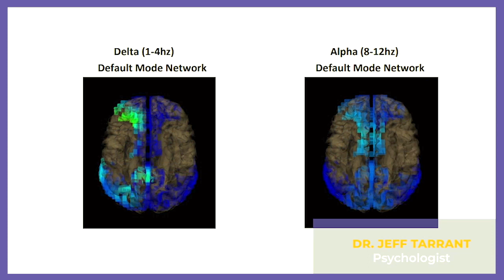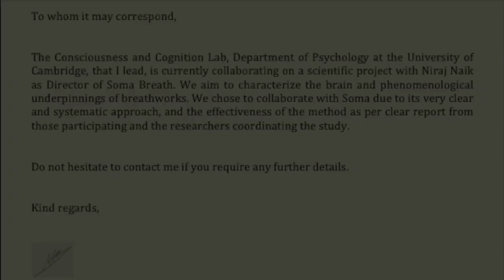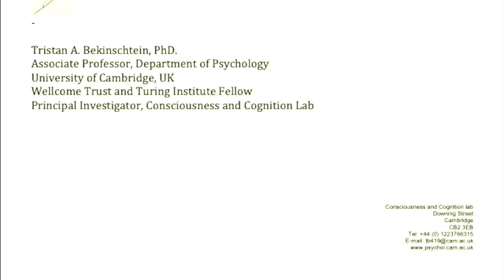The Psychedelic Power of Breathwork explained by Dr. Jeff Tarrant | SOMA Breath®️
In this video we dive into the fascinating world of Soma Breathwork and its remarkable similarities to psychedelic experiences. Join us as we explore the intriguing connection between breathwork and the brain, with insights from Dr. Jeff Tarrant, a licensed psychologist and expert in neurofeedback.

Dr. Jeff Tarrant shares his perspective as a professional in the field, drawing parallels between the transformative effects of psychedelic drugs and the Soma Breathwork ritual. He highlights the concept of the default mode network, often associated with one's sense of self, and how it plays a crucial role in mental health.

Join a FREE Masterclass to Supercharge Your Immunity, Self-Healing, Happiness, Manifestations & All Aspects of Your Life 👉

About SOMA Breath®️

SOMA Breath®️’s overall mission is to empower people with knowledge, tools, and techniques to make positive and lasting change in their lives. SOMA Breath®️ techniques have the power to transform someone even down to a cellular level. SOMA Breath®️, considered as a whole, with its range of possible uses and applications, is a framework for total life transformation.

SOMA Breath®️ is a holistic school and community, with no single guru. Not even Niraj! The SOMA Breath®️ tribe is encouraged to network and support each other in their paths. Everyone is welcome to share and discuss new wisdom, knowledge, skills, and insights: we aim to empower a global community of brilliant, creative minds, so that as the tribe grows, you do too!

SOMA Breath®️ is a complete holistic system of Pranayama techniques, which can be arranged into different sequences depending on the type of workshop you are attending as well as tailored to your specific needs. There is no one size fits all, and we take into account the fact that everyone is different and requires different breathing techniques depending on their needs. SOMA Therapeutic Breathwork techniques are the core Pranayama techniques that have the most scientific evidence to support their function.

🔴 Safety Information:

Do not practice this breathwork during pregnancy, or if you are epileptic. People with cardiovascular issues or other serious health conditions should always consult a medical professional before starting breathwork. These breathing exercises are a guide only, you should always listen to your own body and not push yourself, if you feel unwell STOP. Never practice breathing exercises before or during diving, driving, swimming, taking a bath, or in any other circumstance where the loss of consciousness could result in bodily harm. Deep breathing may cause tingling sensations, a ringing in the ears, and/or light-headedness. These are normal responses and are no cause for alarm. If you faint, however, you have gone too far and should take it more slowly next time.